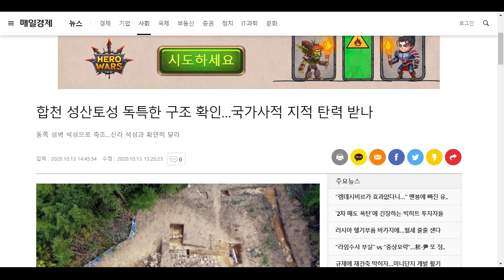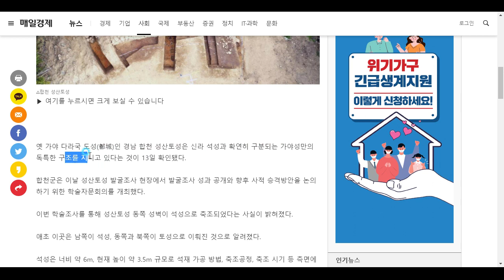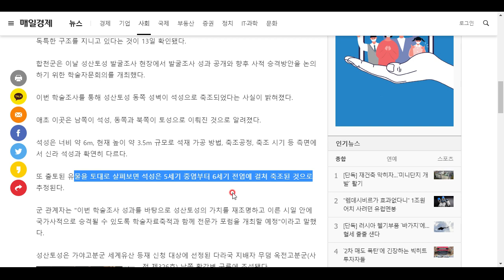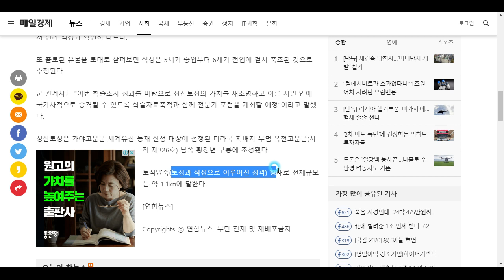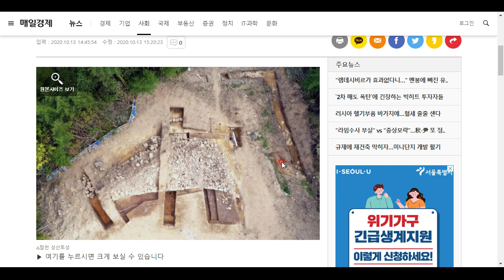합천의 성산토성은 참 특이하다고 합니다.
가야의 성은 신라의 성과 다르다는데, 어떻게 다른지 살펴봅시다^^